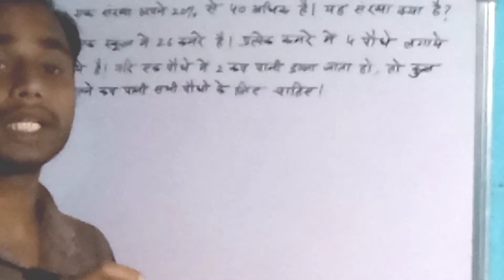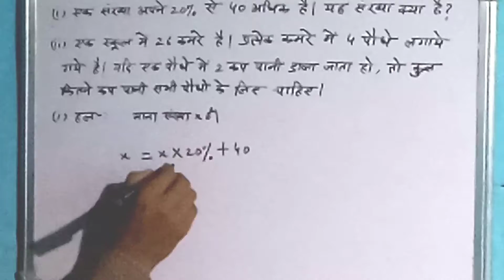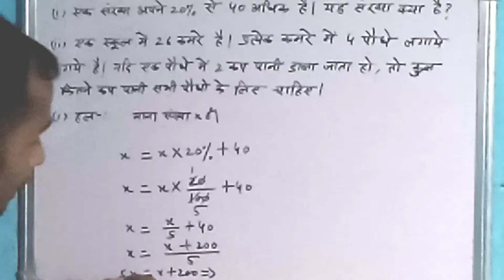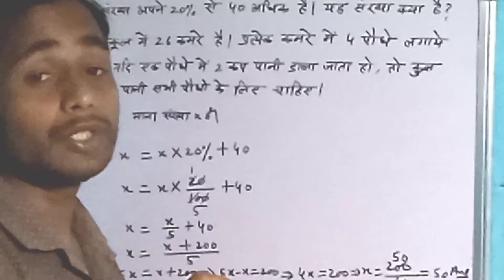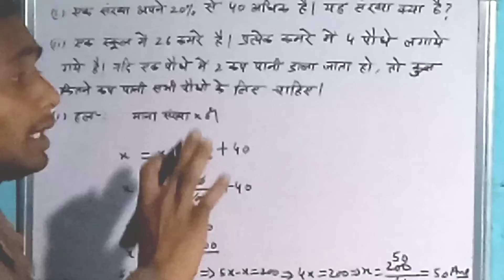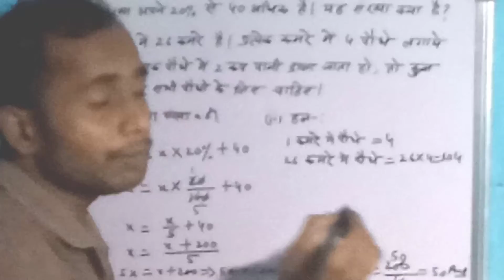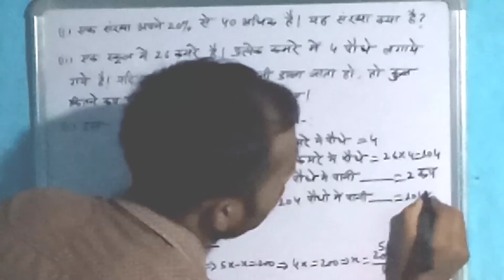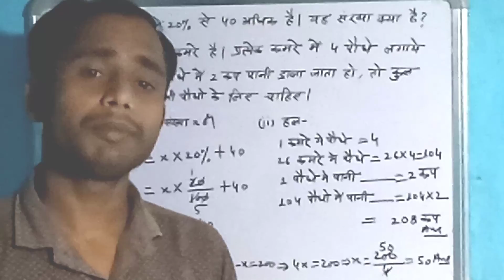Javahar Navodaya Lucent Math Class 5th।। Number System Chapter 2 Lucent Math Book Class 5th।।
इस टॉपिक में क्लास 5 नवोदय गणित के अंतर्गत संख्या और संख्या पद्धति को आसान तरीके से समझाया गया है। यह नवोदय परीक्षा की तैयारी के लिए सबसे महत्वपूर्ण प्रश्न है।
Welcome my Nsmart class Channel
My main objective is to educate children through education.We will upload all types of videos of Mathematics and English in class 5, 6, 7, 8, 9 and 10 through this channel.

My Books-:👇

General Science

My motivate Book1

My Motivate Book2

My English Spoken